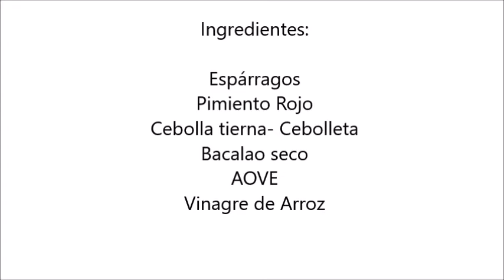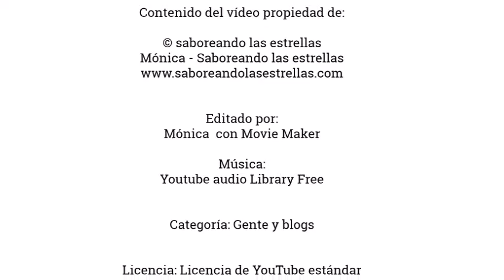Ensalada Tibia de Esparragos con vinagreta de Bacalao y Vinagre de Arroz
A continuación te dejo detallados los ingredientes se la receta de hoy.

Ingredientes:

Espárragos
Bacalao (seco y sin desalar)
Un trozo de pimiento rojo
Un trozo de Cebolla Tierna - Cebolleta
6 c.s. Aceite de Oliva
2 c.s. Vinagre de Arroz

Elaboración:

Cortamos a daditos pequeños el trozo de pimiento rojo, la cebolleta y desmenuzamos con las manos el bacalao (si no lo quieres tan salado lo puedes desalar a tu gusto). Mezclamos todos los ingredientes en un cuenco junto con el vinagre y el aceite de oliva. Reservamos

Quitamos a la parte mas dura trasera de los espárragos y los ponemos en una plancha para asar (cada uno que lo cocine al punto que le guste la verdura, habrá quien lo querrá mas cocinado y quien mas crujiente)

No añadiremos sal, bastara con la que nos aporte el bacalao.

Una vez tengamos los espárragos cocinados a nuestro gusto, servimos en una bandeja con la vinagreta con tropezones que hemos preparado. Realmente rico y bajo en calorías ¿se puede pedir mas?

¡BON APETIT!

Muchas gracias ^_^

Editado por:
Monica - Saboreando las estrellas con Movie Maker